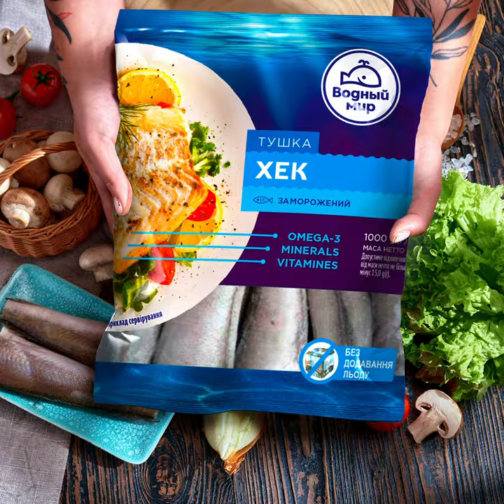Хек у вершковому соусі з грибами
Чому хек – суперзірка рибного меню?
- Нежирне і ніжне м'ясо – для здорового харчування.
- Способів приготування існує безліч.
Сьогодні – один із них!

Для страви нам потрібні:
🔵Тушка Хек Водный мир
🔵Шампіньйони 4-5 шт
🔵Вершки 20% 150 мл
🔵Цибуля половинка
🔵Томати черрі 3-4 шт
🔵Листя салату
🔵Оливкова олія

Приготування:
🐟 Тушку хека очищуємо від луски та ділимо на дві частини, перчимо, солимо та смажимо на рослинній олії до готовності.
🐟 Для соусу дрібно нарізаємо гриби та цибулю, смажимо їх на рослинній олії до жолотистої скоринки, додаємо вершки та злегка підсолюємо.
🐟 Смаженого хека під вершковим соусом з грибами подаємо з листям салату та томатами чері.